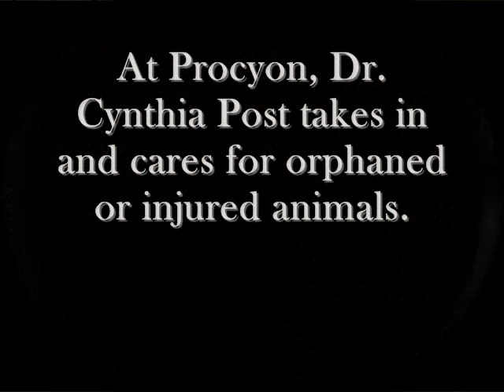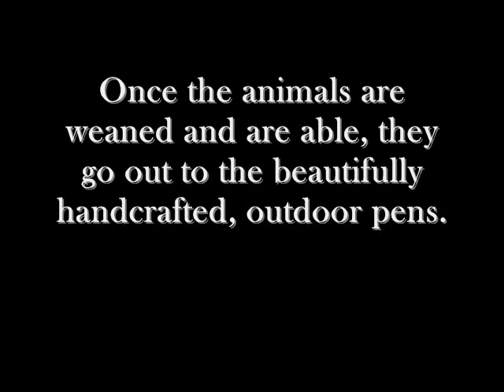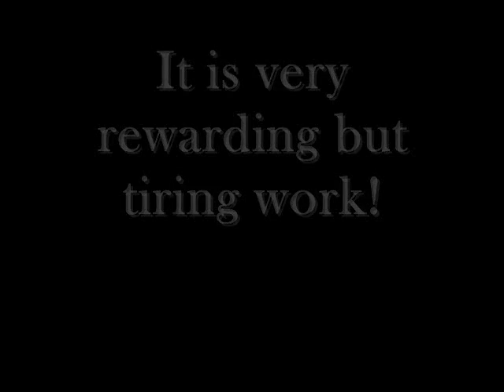Procyon Slide Show 0001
Pictures of animals and volunteers at the Procyon Wildlife Centre set to Bonnie Tyler's 'Hero'.  Procyon Wildlife takes in sick, injured or orphaned woodland animals in Ontario Canada.